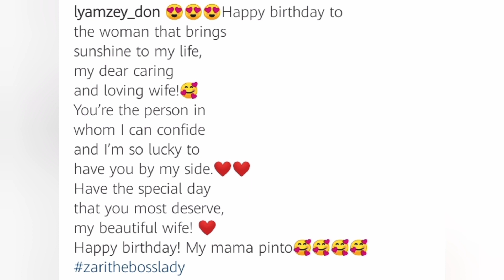Zari hassan celebrates her 41 birthday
Zari hassan celebrates her 41 birthday wishing herself a great things in future. Through her social media pages by posting her based photo. With the caption.